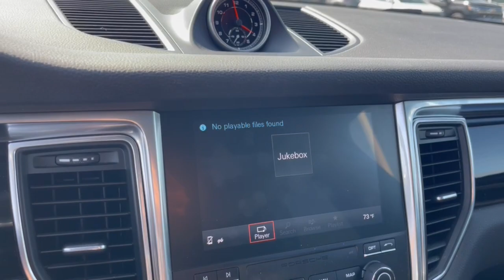2018 Porsche Macan Columbus, London, Springfield, Hilliard, Dublin, OH PCTB01440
Black Used 2018 Porsche Macan Base available in Columbus, Ohio at Mark Wahlberg Chevrolet. Servicing the London, Springfield, Hilliard, Dublin, OH area.

ABS brakes, Alloy wheels, Automatically Dimming Exterior Mirrors, Automatically Dimming Interior Mirrors, Bi-Xenon Lighting System w/PDLS, BOSE Surround Sound System, DVD-Audio, Electronic Stability Control, Front & Rear Heated Seats, Front dual zone A/C, Heated door mirrors, Illuminated entry, Low tire pressure warning, Navigation System, Porsche Communication Management, Power Liftgate, Premium Package, Remote keyless entry, Traction control.brbrOdometer is 1488 miles below market average!brbrPorsche Macan 2018 Black 4D Sport Utility 2.0L I4 TurbochargedbrbrbrPURE PRICED FOR A QUICK SALE! All vehicles come with a complete safety inspection, full detail, 1 FREE OIL CHANGE, free 100 point inspection, FREE TANK OF GAS with delivery of this vehicle. Price does not include tax, title, and license or dealer fee. Vehicle located at Mark Wahlberg Chevrolet. INTERESTED, BUT NOT READY YET? That is okay... we never want to rush you at Mark Wahlberg Chevrolet. SAVE THIS VEHICLE to your MyAutoTrader. You will be updated of any future price savings and specials. It is real simple... Click SAVE THIS CAR above the main vehicle photo on the right or look for the star. SIGNING UP IS FREE: At the top right corner of this page, LOOK for the MyAutoTrader logo. Click SIGN UP and you are in...YOU CAN THANK US LATER, BY BUYING YOUR NEXT VEHICLE AT MARK WAHLBERG CHEVROLET!brbrAwards:br  * JD Power Vehicle Dependability Study (VDS)   * 2018 KBB.com 10 Most Fun SUVs   * 2018 KBB.com Best Resale Value Awards   * 2018 KBB.com Brand Image Awards   * 2018 KBB.com 10 Most Awarded Brands